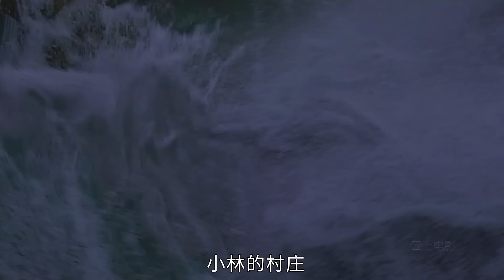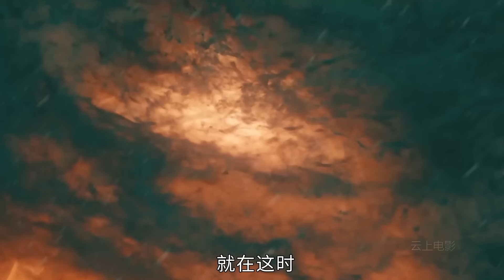齊天大聖爲了成仙，居然被鎮壓五百年，2023最新動畫電影《美猴王》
喜歡齊天大聖的，可以扣666